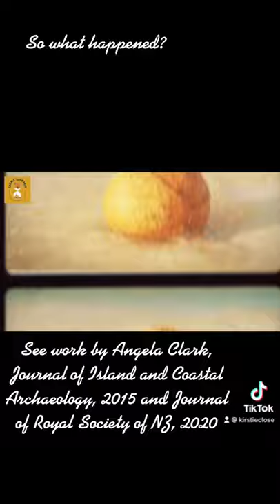Rima Rau, Cook Islands - what happened?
Check out the articles:

Clark, Angela & Tayles, Nancy & Buckley, Hallie & Neuman, Fieke. (2015). The Rima Rau Burial Cave, Atiu, Cook Islands. The Journal of Island and Coastal Archaeology. 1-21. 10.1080/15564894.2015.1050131.

and

Clark, Angela L, Christina Stantis, Hallie R. Buckley & Nancy Tayles (2020)
Oral health of the prehistoric Rima Rau cave burials, Atiu, Cook Islands, Journal of the Royal
Society of New Zealand, 50:1, 158-177, DOI: 10.1080/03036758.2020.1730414